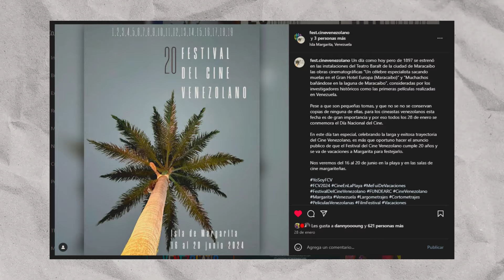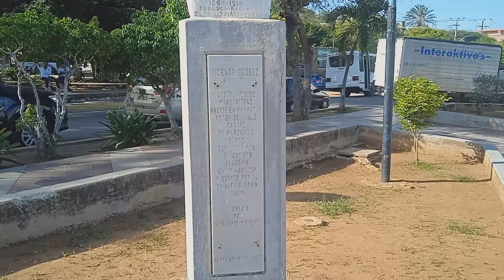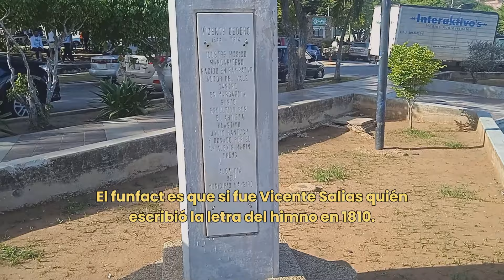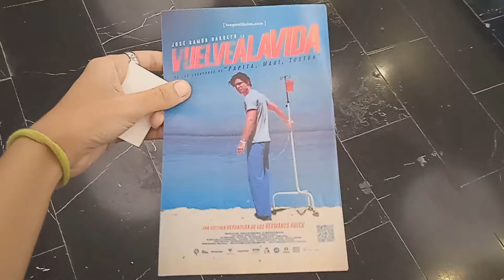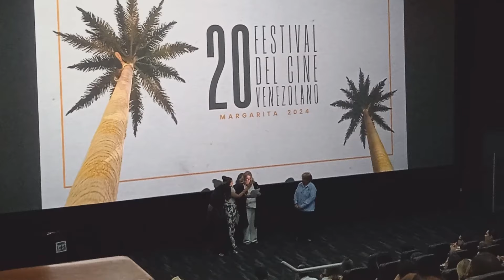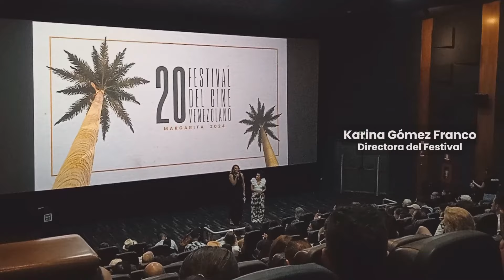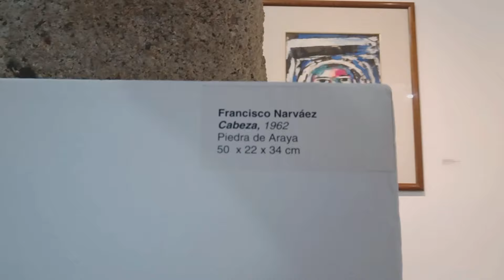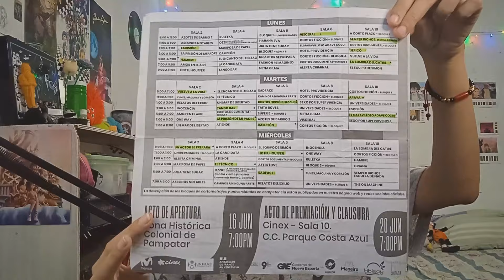Fui al FESTIVAL DEL CINE VENEZOLANO 2024 | Vlog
mi primera experiencia en un festival de cine en Venezuela, esta vez fue la edición número 20 del festival de cine venezolano que se realizó entre el 16 al 20 de junio del 2024 en la Isla de Margarita, estado Nueva Esparta.

📚 CAPITULOS
0:00 - Inicio